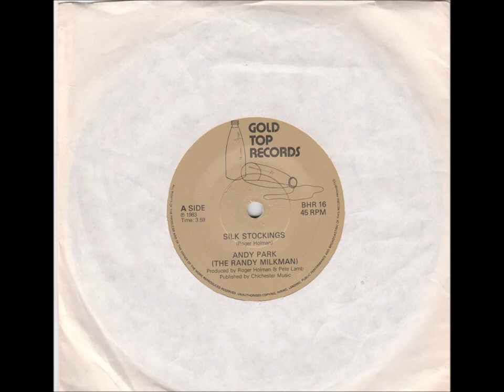Andy Park (The Randy Milkman) - Silk Stockings (1983)